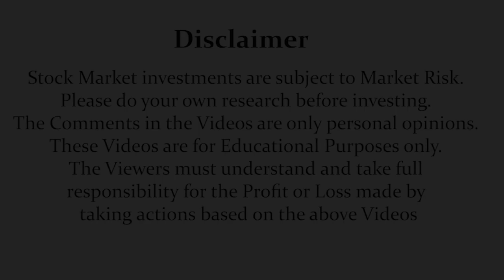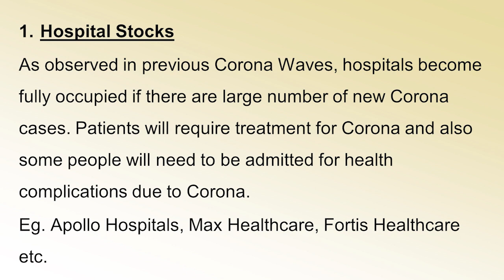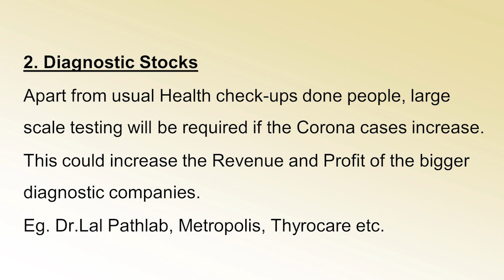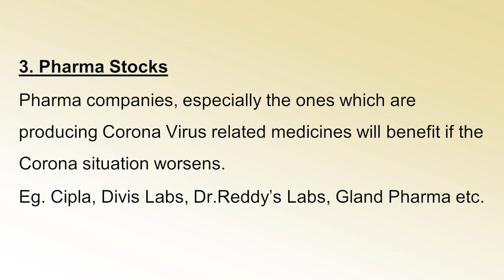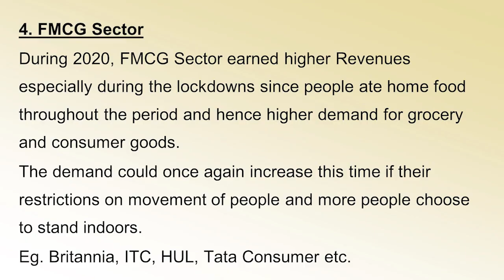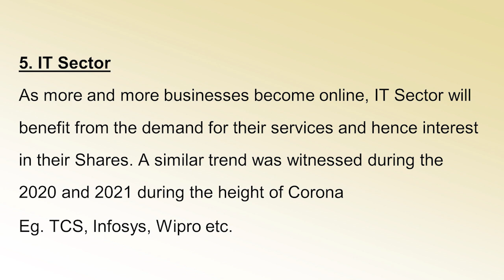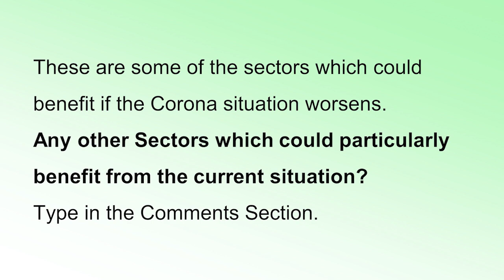ಕೊರೋನದಿಂದಾಗಿ ಲಾಭ ಕೊಡಬಹುದಾದ 5 ಕ್ಷೇತ್ರಗಳು !!